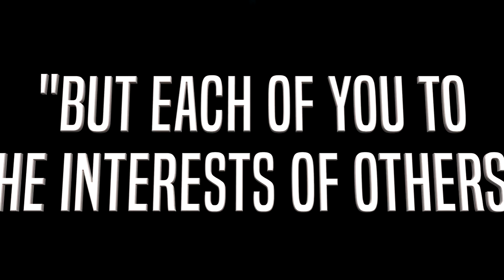2023 John Brown University Junior Varsity Volleyball Hype Video